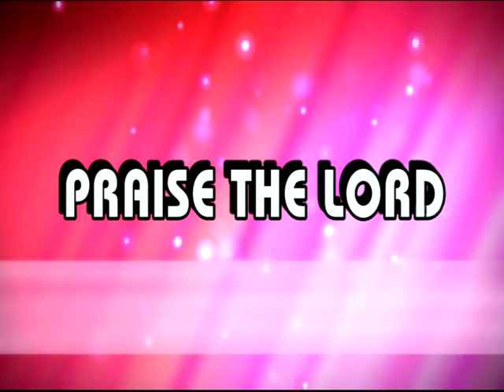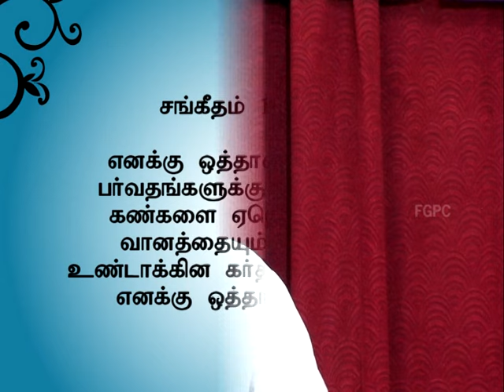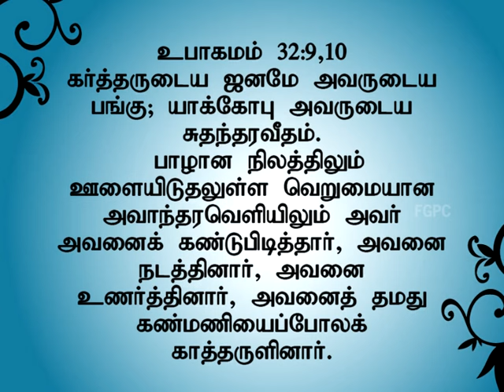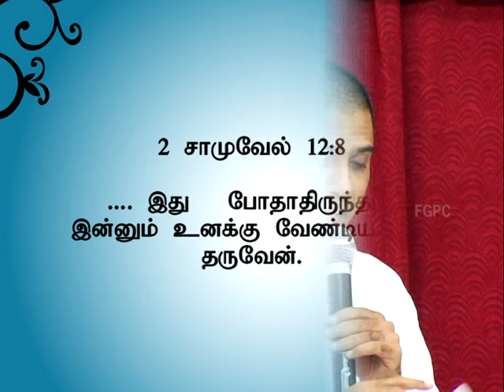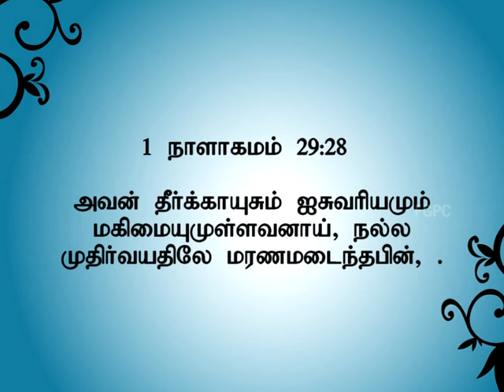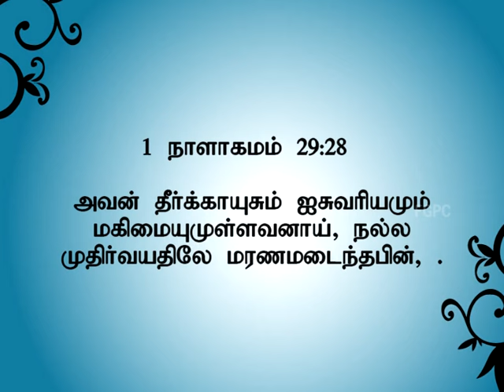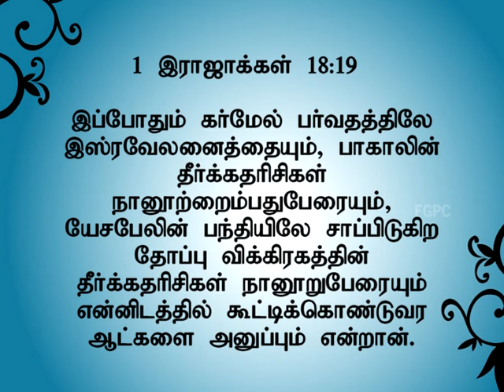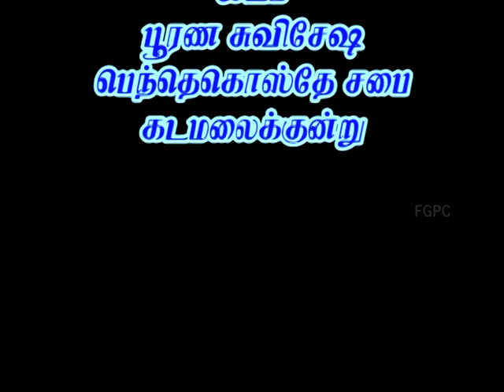பர்வதங்கள் நிலைபெயர்ந்தாலும் | Pr. I. Vinil Sathish | 23.12.2012 | Kadamalaikuntu FGPC